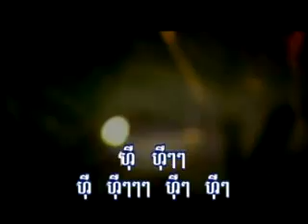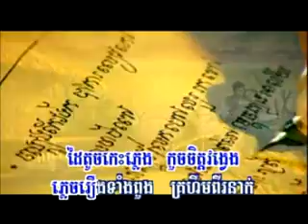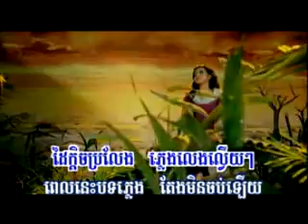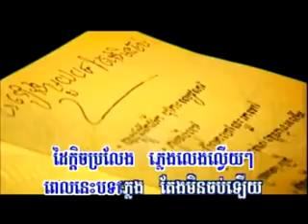RHM vol 130 Jomreang 1 bot taeng min ton jorb A